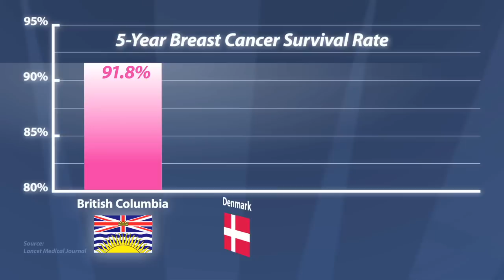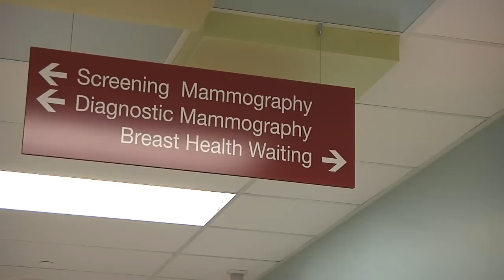Breast cancer in British Columbia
British Columbia has some of the best survival rates for women with breast cancer. This video looks at why that is as well as the research underway and support to fight breast cancer in the province.